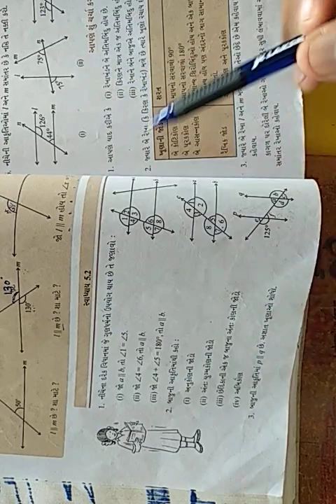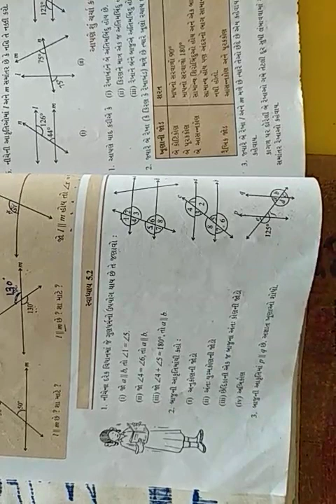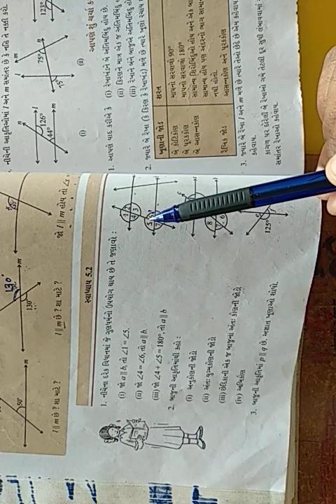ધોરણ ૭, ગણિત, પ્રકરણ ૫, રેખા અને ખૂણા ભાગ ૬